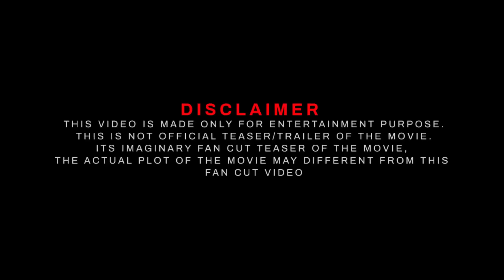Singham Again - Trailer | Ajay Devgn , Deepika Padukone | Arjun kapoor | Diwali 2024 | updets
Singham Again - Trailer | Ajay Devgn , Deepika Padukone | Arjun kapoor | Diwali 2024 |

CREDIT
  1. TRAILER MUSIC BY: @fuzzeke
  2. Music: @fuzzeke

Softwares used : Filmora 11 ,Adobe Premiere Pro , Adobe Photoshop.
Edited By: Pan Film Studio
Location: India